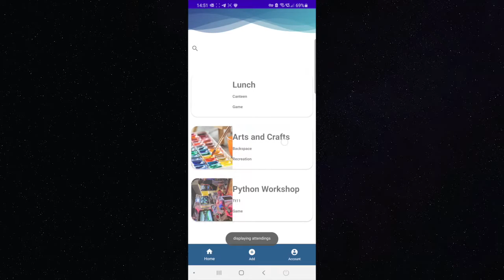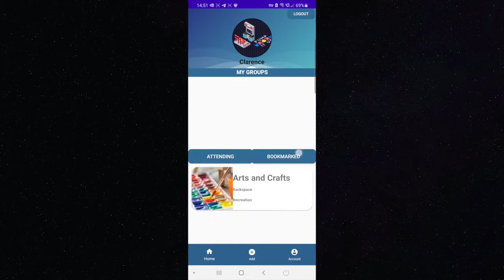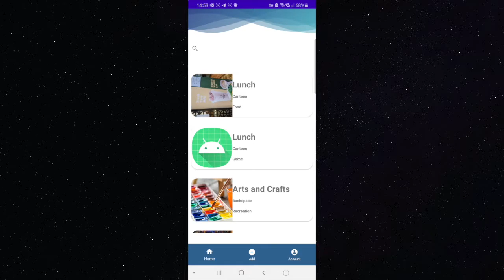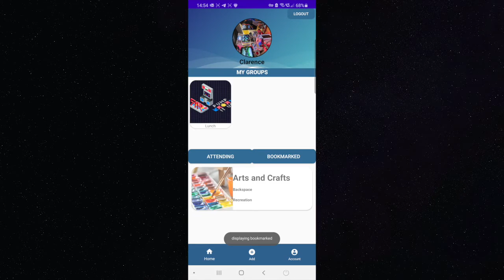50.001 1D group 03-9 demo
Final project for 50.001 Intro to Information Systems & Programming

Riley Riemann Chin 1004147
Tang En Jie 1004261
Ramya Sriram 1004662
Wang Zixuan 1004448
Aditya Vishwanath 1004281